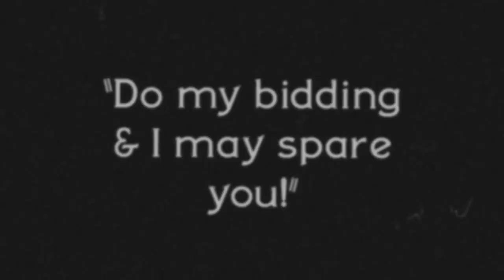5 MELHORES jogos da GERAÇÃO XBOX ONE!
Com o fim da geração, nos resta olhar para o passado e descobrir os 5 MELHORES JOGOS DA GERAÇÃO XBOX ONE!

ENTRE EM CONTATO COM A GENTE:

Cadastre agora!